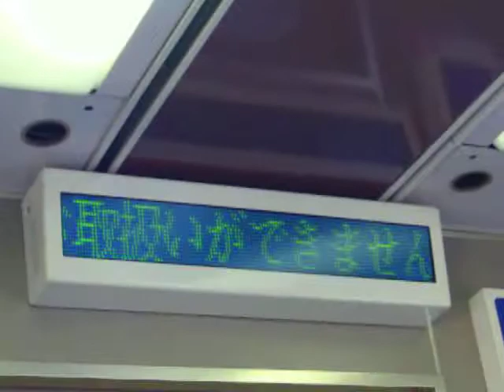名鉄1000系・国府宮はだか祭開催時の車内表示機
国府宮駅に臨時改札が